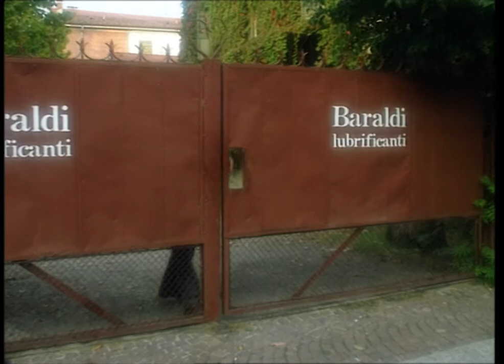Angela Baraldi - Scappo col Circo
Videoclip realizzato dalla Kamel Film per il brano tratto dall’album “Mi vuoi bene o no?” della magnifica Angela Baraldi.
Fieri di questa incredibile personalità italiana.